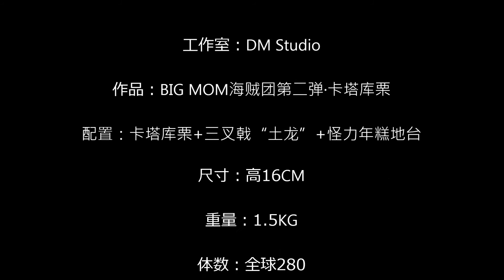DM Studio BIG MOM海贼团第二弹·卡塔库栗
工作室：DM Studio

作品：BIG MOM海贼团第二弹·卡塔库栗

配置：卡塔库栗+三叉戟“土龙”+怪力年糕地台

尺寸：高16CM

重量：1.5KG

体数：全球280

出货时间：2020年6月